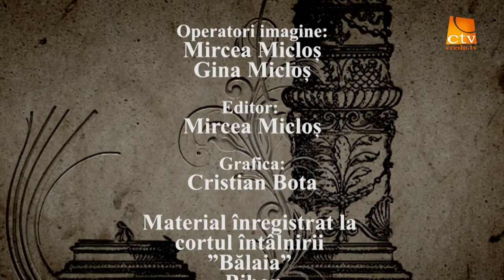Cortul Intalnirii Neleu Filip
Neleu Filip - Genesa 1